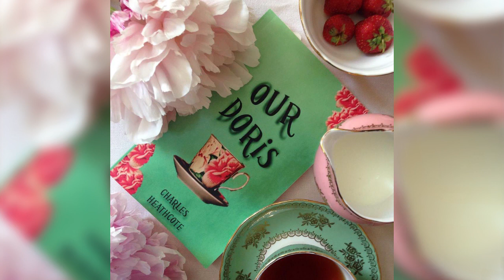Our Doris: Slugs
The first monologue from Our Doris, the book I released in 2015.

Text Copyright Charles Heathcote 2015
Audio Copyright Charles Heathcote 2020

Blurb: The Partridge Mews Women’s Institute have announced a Garden Safari and Doris Copeland, pillar of the community with a tenure as Maria in The Sound of Music that involved an awful gastrointestinal bug, plans on securing her position as fifth house.

Join her as she battles ne’er do well slugs, searches for the perfect artisan sausage and comes against her mortal enemy  Janice Dooley of Little Street, all whilst maintaining a perfectly Silvakrinned hairstyle.

All told from the perspective of her long-suffering husband ‘arold, a man who’d be quite happy to stay home and watch re-runs of Groundforce.

About Me:
I have a BA in Creative Writing and have been the secretary to the Macclesfield Creative Writing Group since 2011. In 2015 I independently published my first book Our Doris. The book follows the eponymous Mrs Doris Copeland, atomic housewife, with a rock bun recipe that can make even the most secure dentures shudder. There are two sequels, Indisputably Doris and Doris Ahoy.